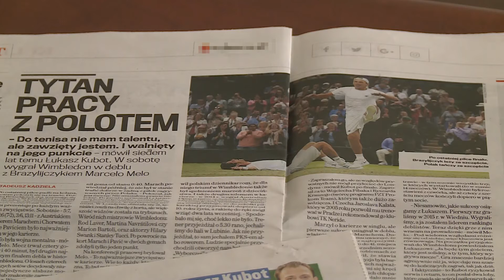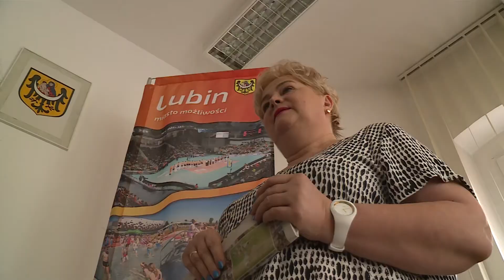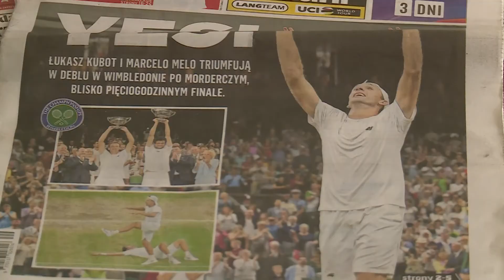ŚWIAT/ LUBIN. Kubot mistrzem Wimbledonu!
- Moje łzy są prosto od serca. Jestem najszczęśliwszą mamą na świecie - mówiła wzruszona Dorota Kubot, mama Łukasza, który spełnił wielkie marzenie zwyciężając w deblu na Wimbledonie, w parze z Brazylijczykiem Marcelo Melo.  - Dla syna najważniejsze było samo wejście na centralny kort i możliwość zagrania. „Świątynia tenisa”- tak Łukasz Kubot nazwał kort na Wimbledonie.